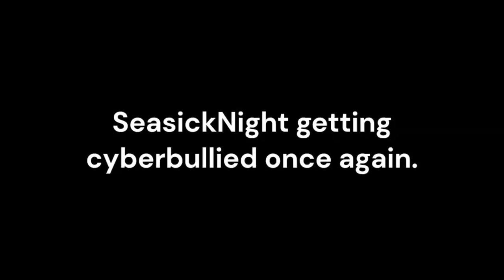His Reaction Was So Priceless!! 2